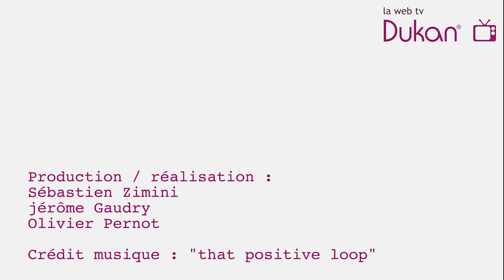Les onze glorieuses: la Vanille